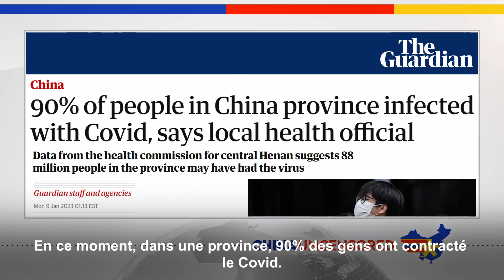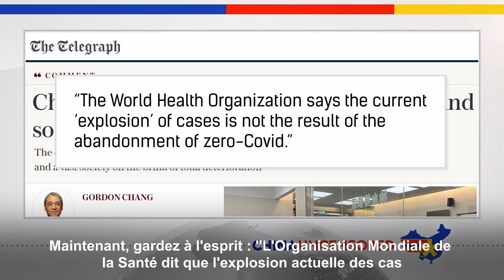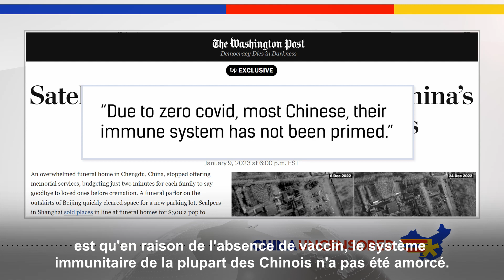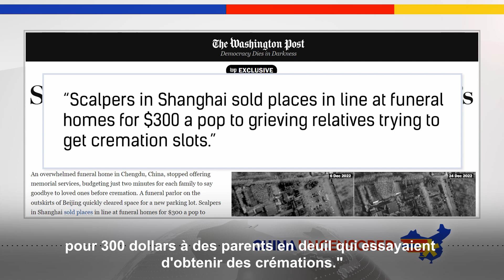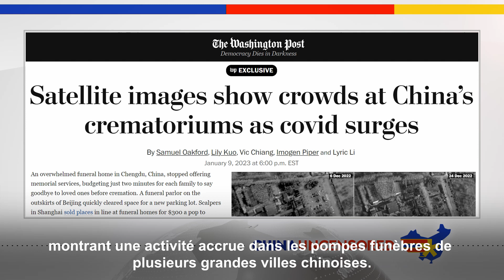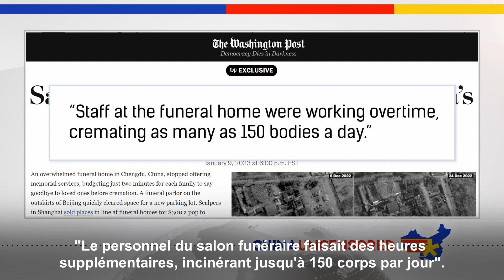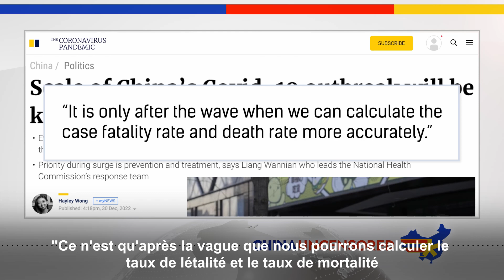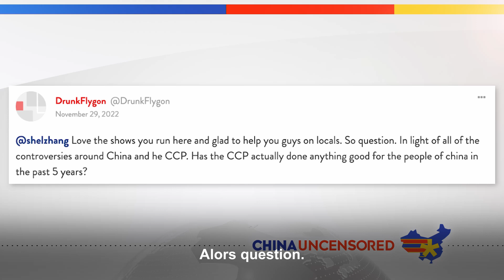[VF] Des foules immenses devant les salons funéraires en Chine alors que le covid se propage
✨La Chine tente de convaincre le monde que seules quelques dizaines de personnes sont mortes depuis qu'elle a mis fin à sa politique Zéro Covid le 7 décembre de l'année dernière. Mais les images satellites révèlent une histoire bien différente. On peut voir des foules massives devant les salons funéraires et les nouveaux parkings construits pour faire face à l'afflux. Et au cas où vous vous poseriez la question, ce n'est pas normal pour la Chine.